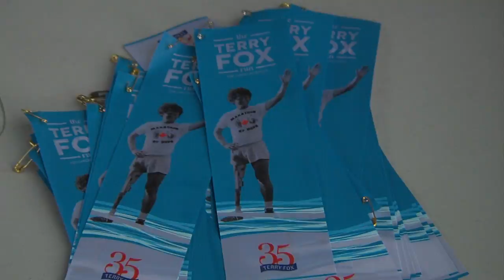Terry Fox Run 2015 Home Town Run - Port Coquitlam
Terry Fox Home Town Run 2015